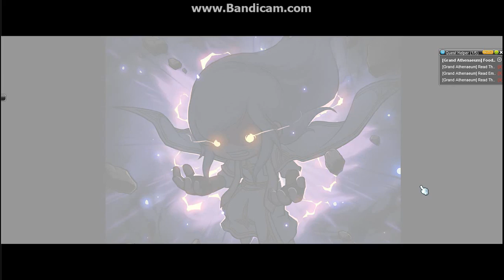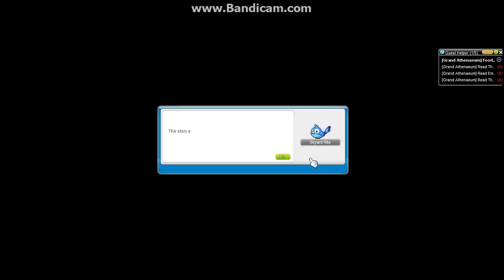MapleStory (Europe) Grand Athenaeum The White Mage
Lets do a new thing in dimensional mirror xD